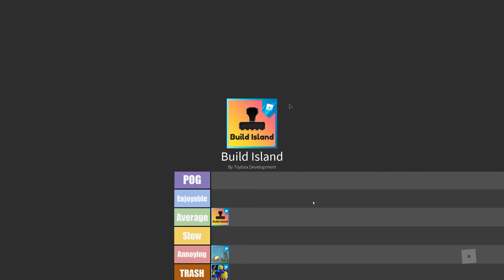WEEK 3 TIER LIST! Roblox Metaverse Champions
this game is not pain
unofficial egg hunt should be made official?

0:00 Intro
0:09 Bakon
0:37 balls
1:07 Build Island
1:30 Build It
1:56 Clicker Realms X
2:21 Dread
2:41 Infectious Smile
3:19 Rage Table Arena
3:41 Sinking Ship
4:01 Super Golf
4:23 Weapon Kit
4:47 Ant Colony Simulator
5:11 Big Bank Robbery
5:30 Break In
5:46 Pacer Test
6:16 Promo Code Adventures
6:42 Robloxian High School
7:04 This Game Is Pain
7:30 Tropical Resort Tycoon
7:52 Vibe NYC
8:24 Waterpark
8:48 Wizard Cats
9:07 Arcade Island 2
9:36 Azure Mines
10:00 Banana Eats
10:32 Bigfoot
10:57 Egg Hunt 2021: Enchanted Eggos
11:19 Egg Simulator
11:43 Fairy Tale Life Roleplay
12:01 Invisible Beast
12:25 Overlook Bay
12:47 Rage Runner
13:04 Slipblox
13:43 Tower Heroes
14:05 Arcade Empire
14:28 Broken Ragdolls
14:51 Faab's Difficulty Chart Obby
15:07 Journey to the Sun
15:22 Limited Simulator 2
15:36 Monsters of Etheria
15:53 Obby King (Remastered)
16:20 Road to Gramby's
16:46 Roplanes 3
17:11 The Piggysons
17:41 Undead Defense Tycoon
18:06 Welcome to Farmtown
18:30 Outro